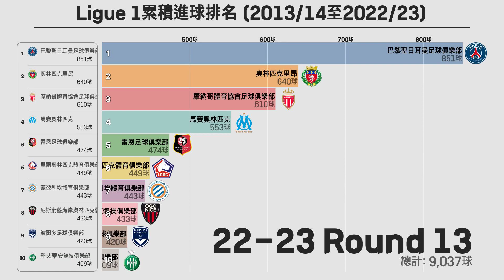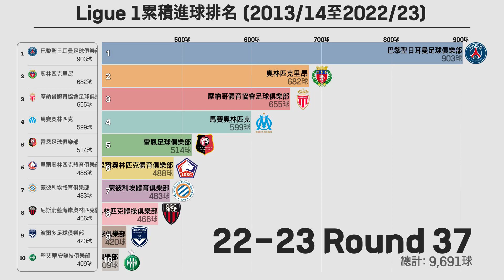法國Ligue 1過去10年累積進球排名 (2013/14至2022/23)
這張圖表展示了從2013/14賽季到2022/23賽季，在法國Ligue 1中進球最多的球員排名。這一時期的進球數量是衡量每位球員得分能力和一致性的重要指標，高進球數顯示了球員在法國頂級足球聯賽中的卓越進攻表現。這張圖表讓我們能夠觀察到Ligue 1歷史上最佳射手及其隨時間的進球趨勢。

Ligue 1：法國的頂級職業足球聯賽，因贊助原因也被稱為Ligue 1 Conforama。它是歐洲主要的足球聯賽之一，每賽季有20個俱樂部參賽，競爭法國足球冠軍。Ligue 1以其世界級球員、高水平的比賽和全球足球迷的廣泛人氣而聞名。

✨想看更多圖表嗎？從這裡開始！

[互動圖]
請查看 "法國Ligue 1過去10年累積進球排名 (2013/14至2022/23)" 的互動圖表。